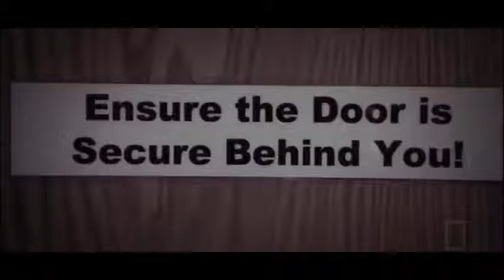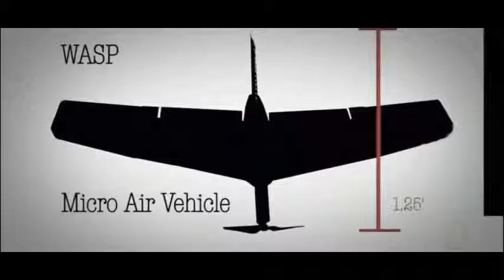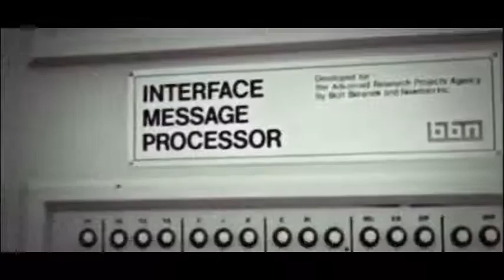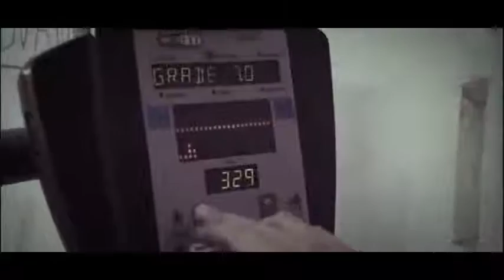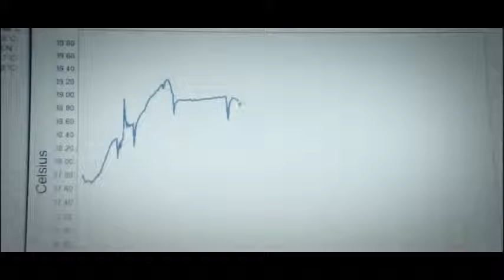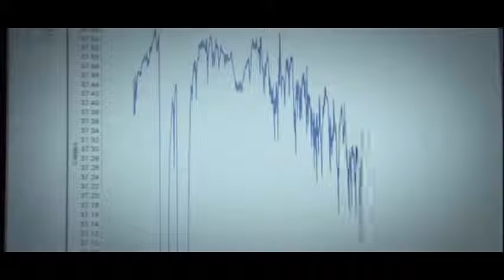Most Terrifying Heavy Weapons of US Military in Future | New Science Documentary